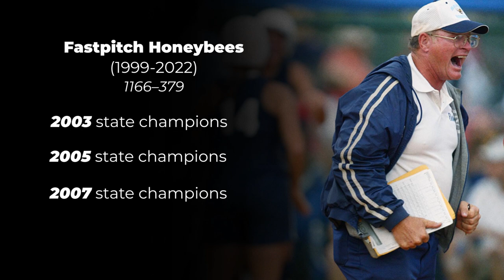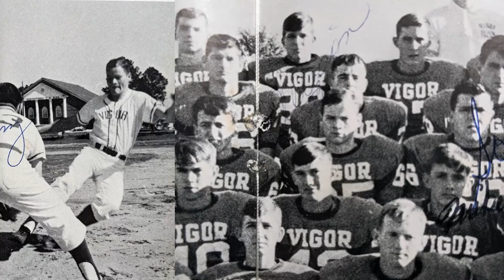MOTION GRAPHICS by Tessa Scarbrough (2022)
All of the digital paintings in this reel are my original illustrations painted in Photoshop. The animation at 0:44 uses stock vector art (modified in Photoshop), except for the skyline in the background, which is my original vector illustration also featured at 1:02.

All logos and typography, other than the News 5 logo, "Weather Beast," and the Buffalo Rock logo, were designed by me.

The original pin animation at 0:08 was created by Jim McLean of WKRG Marketing. I designed the background, the "Your Hometown" logo, and animated the logo and masked out sequence to turn the animation into a transition.

The animation at 1:17 is a CBS package animation by the Nexstar Nashville Design Center. I edited it to use the Weather Beast logo, added lightning, and added my original Weather Beast illustration (also used in Weather Beast lower thirds).

All animations were created in After Effects and Premiere Pro.